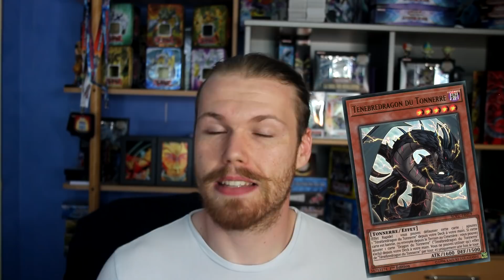YU-GI-OH! TIN BOX 2019 - LA RÉÉDITION DES RÉÉDITIONS...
Ah Yeees les gars, aujourd'hui petite vidéo sur la nouvelle tin box, perso plus hypé par le disign que par le contenu